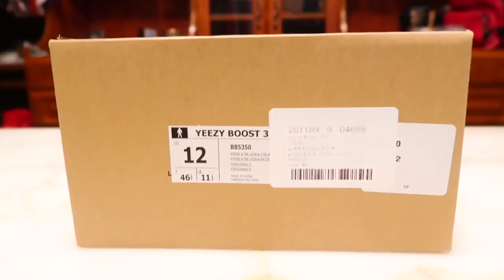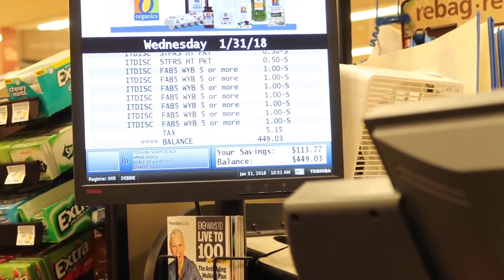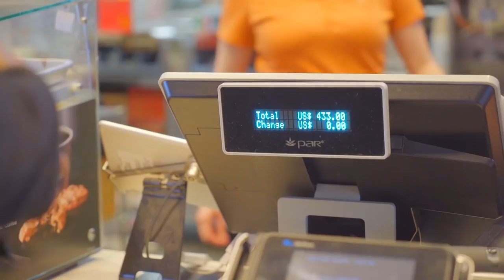400 Cheeseburger For The Homeless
400 Cheeseburgers for the the homeless is a very touching and sensitive video but our purpose is to help bring awareness to giving before you're  receive! 100,000 likes to help spread positive energy.

If you're reading this comment